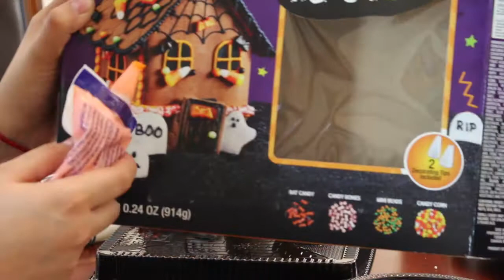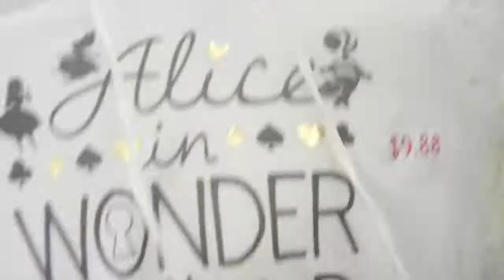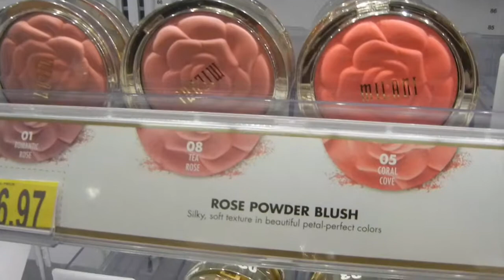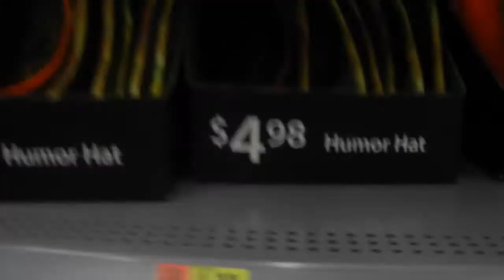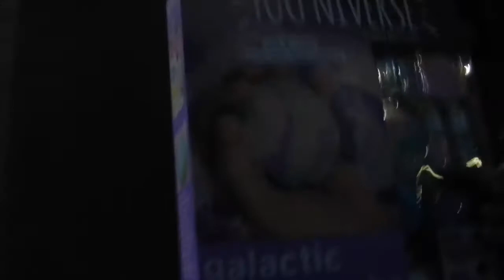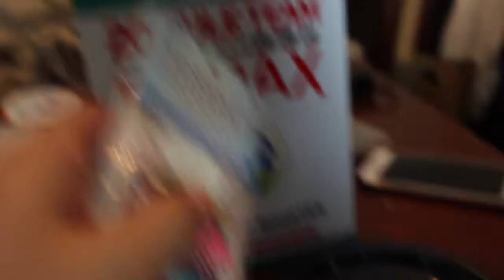Deez Adventures #1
Hello everyone hope you are amused by my vlog. This is lovely avocado  is my sister.

XOXOX
Dioceline